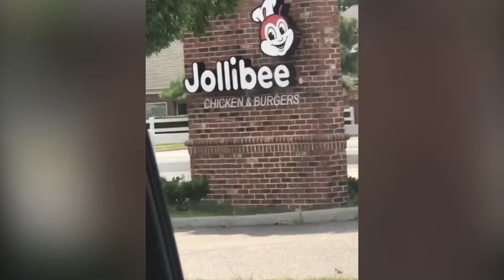Kayla + Andrew. True love can never fade.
I love you so much kayla. I wish I would’ve have thought do this back then. I hope you see this and it makes you smile like It did for me. I’ll always love you for the rest of my life.